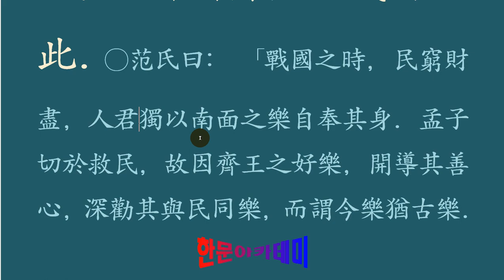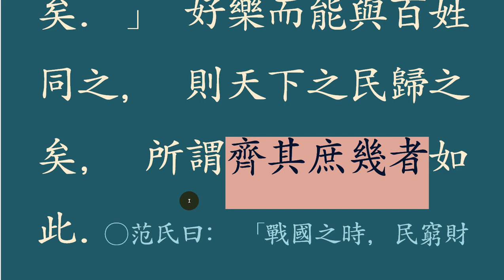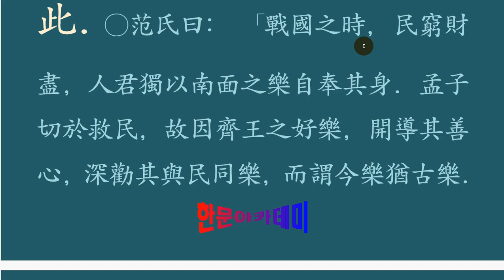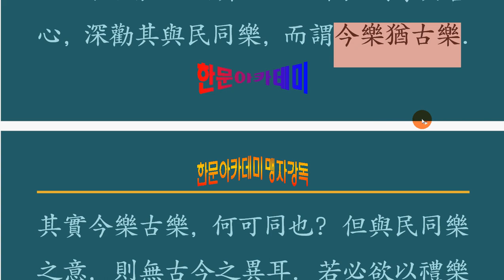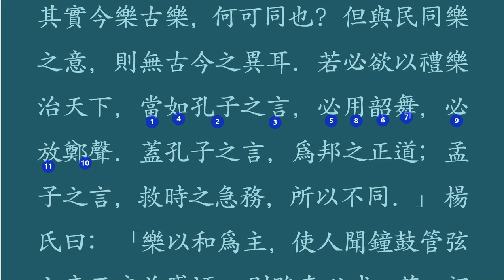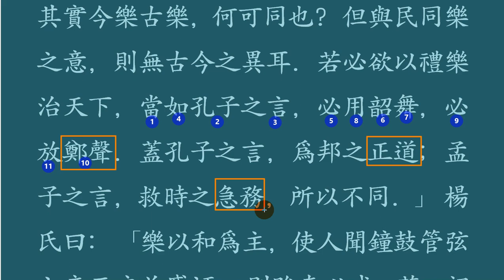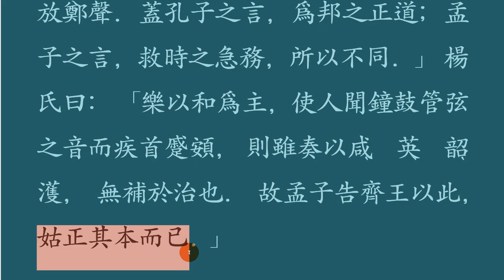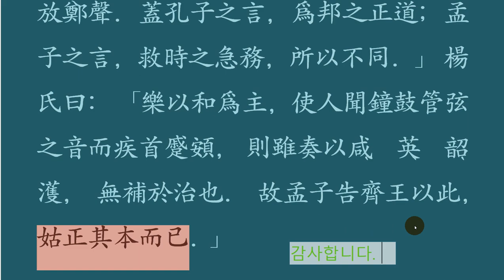맹자 강독 34강 : 양혜왕 하 1-03 今王鼓樂於此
與民同樂(여민동락)

온 국민이 좋아하는 것을
통치자가 함께 즐기면서
백성의 마음과 자신의 마음이 같음을 알고 실천하게 되면,
어떻게 임금이 즐기는 것을 싫어할 수 있겠는가?